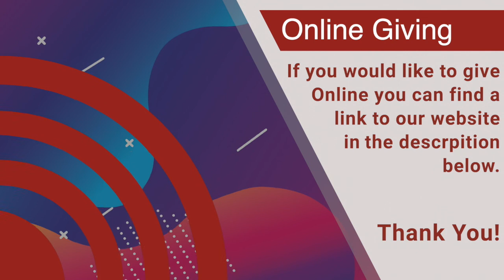Sunday May 9th 2021 // Transform Central // Mother's Day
Welcome to our Transform Central LIVE STREAM! We are so excited to have you join us today!

for a quick tutorial on how to give online.

Please use: transformcentral as the answer to your security question.

Thank you and may God bless each and everyone of you.